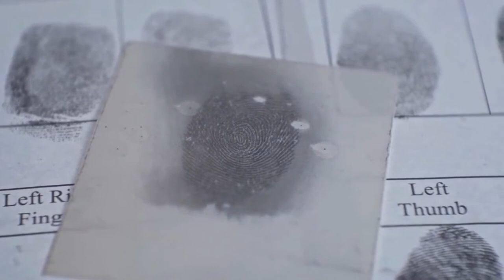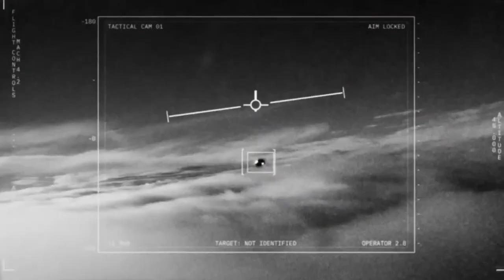UFO ENCOUNTERS & CRYPTID PHENOMENON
This Monday at 4:00 Pm EST Time
We bring you! UFO Encounters & Cryptid Phenomenon!

UFOs and cryptids represent two intriguing and often interconnected realms of the unexplained. UFOs, or unidentified flying objects, refer to aerial phenomena that cannot be readily identified or explained by conventional means.

On the other hand, cryptids are creatures or beings that are believed to exist but have not been proven to exist by mainstream science. They encompass a wide range of legendary creatures, such as Bigfoot, Loch Ness Monster, Chupacabra, and Mothman.

The link between UFOs and cryptids emerges from the possibility that extraterrestrial beings could be associated with sightings of mysterious creatures on Earth. Some theories suggest that these cryptids could be alien entities themselves or even result from experiments or interactions between extraterrestrial visitors and terrestrial life forms.
Such connections have fueled speculation and inspired research in the field of ufology and cryptozoology.

Both fields strive to separate fact from fiction, employing critical thinking and scientific methodology to scrutinize the available data.
However, it is important to note that both UFOs and cryptids also attract their fair share of skepticism and controversy.

Skeptics argue that many UFO sightings can be attributed to misinterpretations, natural phenomena, or hoaxes. Similarly, mainstream science often considers cryptids to be the products of folklore, misidentifications, or misperceptions.

Nevertheless, the allure and intrigue surrounding UFOs and cryptids persist, captivating the imagination of people around the world. The possibility of encountering intelligent extraterrestrial life or discovering hidden species on our planet continue to spark curiosity and fuel ongoing investigations.

Ultimately, the realms of UFOs and cryptids represent the boundaries of our knowledge and the depths of our fascination with the unknown. As researchers delve deeper into these mysteries, they contribute to our collective understanding of the universe, pushing the boundaries of science and inviting us to question what we believe to be true.

Whether exploring the skies or delving into the hidden corners of our world, the pursuit of understanding UFOs and cryptids serves as a reminder of the vast mysteries that await our discovery.